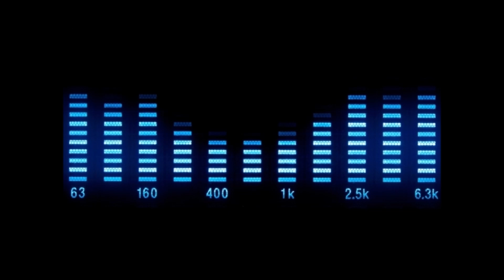Maggie - Don't You Know (Extended Mix)